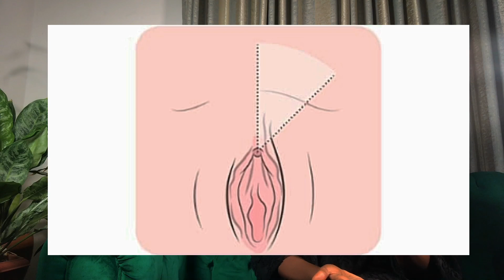HOW TO FINGER YOUR WOMAN TO ORGASMS